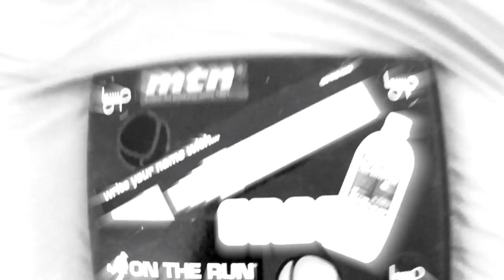SMOENOVA | Year Battle Sketch | Graffiti | Blackbookology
Timelapse of Smoenova sketching his entry for the Blackbookology Year Battle.